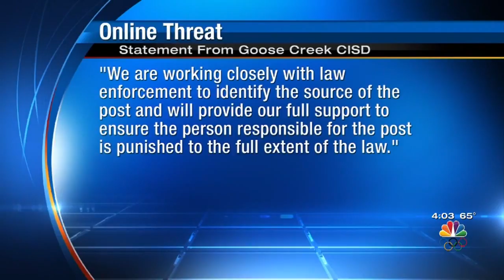Threat made against Goose Creek ISD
Baytown police and Goose Creek Consolidated Independent School District is investigating after a threat was sent through social media Wednesday night. Gianna Caserta reports.